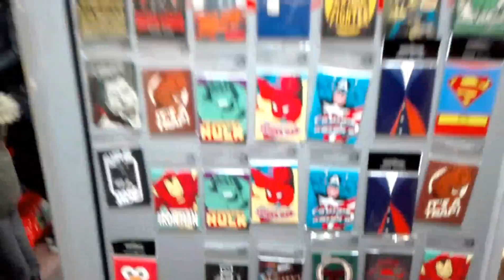Loja du cuarailhu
Nerd heaven